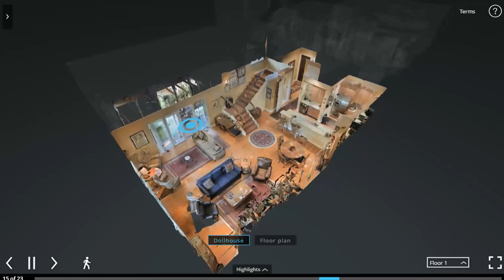3D Showcase by AccuTour - Stunning Victoria Park Townhouse with Private Pool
Live the tropical life you've always dreamed of in this stunning Victoria Park Townhome with your own private pool.